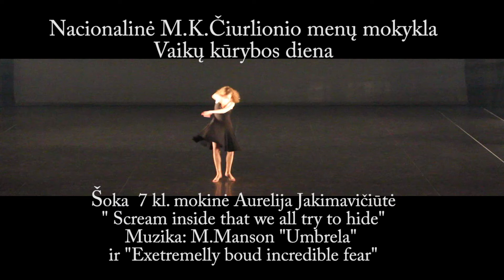Vaiku kurybos diena. Soka AurelijaJakimaviciute, 7kl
Savo kūrybą pristato jaunieji Nacionalinės M.K.Čiurlionio menų mokyklos šokėjai.
,,Scream inside that we all try to hide'' .
Muzika : M. Manson " Ambrela'', A. Desplat ,,Extremelly boud and incredible fear''. Šoka  Aurelija Jakimavičiūtė.